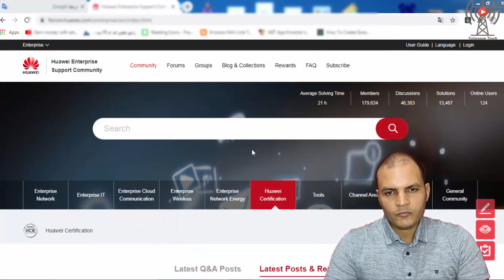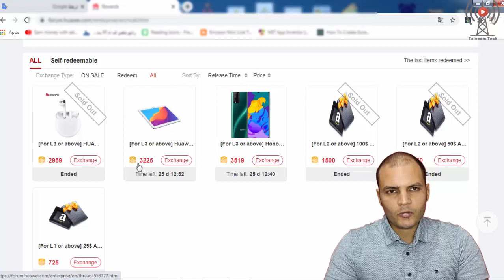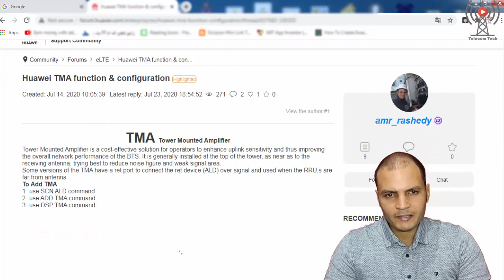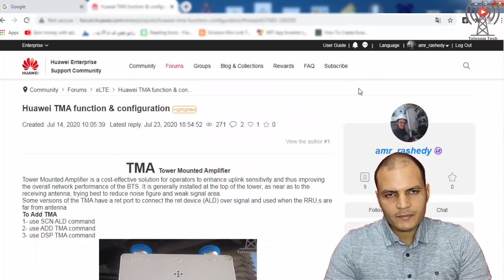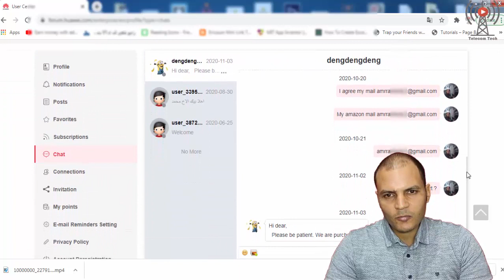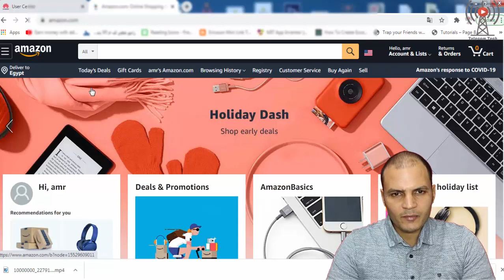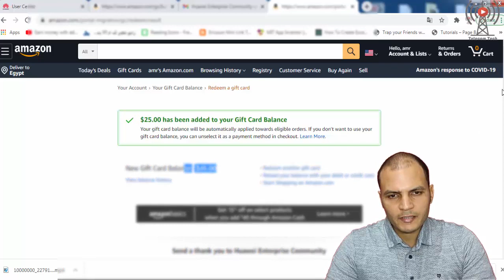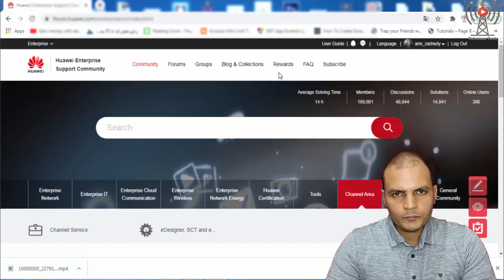Gain from your experience in telecom online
The complete Huawei BTS RF course is available on the udemy website from the following link
الدورة الكاملة  لكبائن بي تي اس هواوي متاحة على موقع udemy من الرابط التالي

الدورة الكاملة للميكروويف متاحة على موقع udemy من الرابط التالي